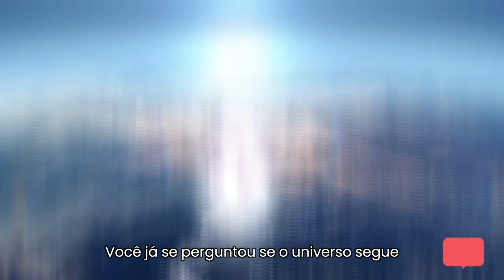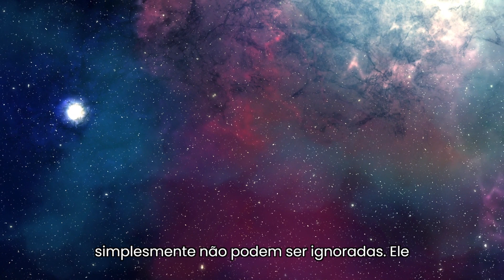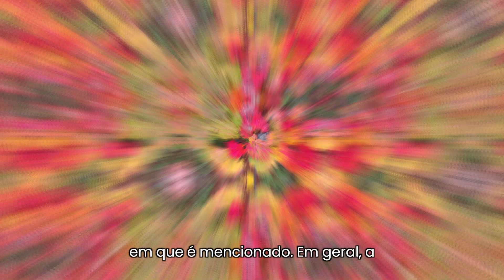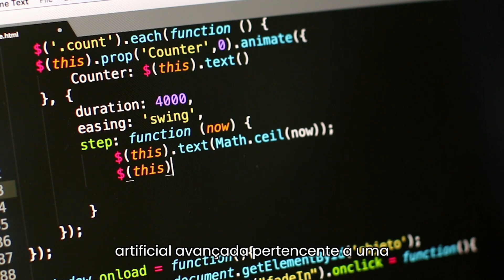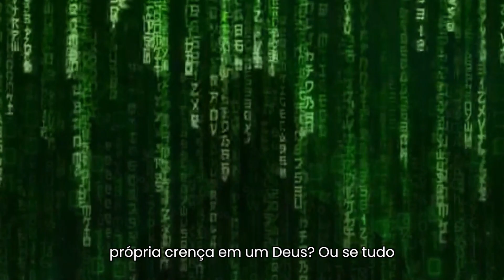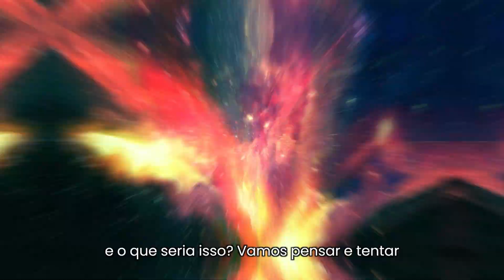Inscreva-se | O Universo Tem um Arquiteto? Será que Ele Segue um Projeto Inteligente?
Embarque conosco em uma jornada intrigante através da mente de Michael Heller, um renomado cientista e teólogo, que desvenda a complexa relação entre ciência e fé. Será que o universo segue um projeto inteligente? Heller nos guia por esta fascinante investigação, desafiando nossas percepções e convidando-nos a explorar os mistérios da existência.